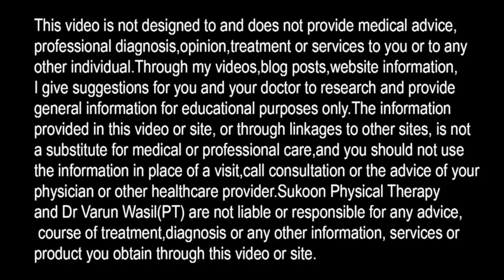Sitting Mistakes in Knee Pain, How to sit with Knee Pain, Knee Pain Precautions, Must Follow THIS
How to Sit with Knee pain. Avoid these sitting Mistakes in knee pain. Osteoarthritis or Patellofemoral Pain Syndrome.

In this video Dr. Varun Wasil- MPT(Orthopaedics) from Sukoon Physical Therapy, Jalandhar, explained about sitting mistakes of knee pain. How to sit with knee pain specially in osteoarthritis and patellofemoral syndrome.

Also Watch:
VAJRASANA YOGA can cause KNEE PAIN- 3 STEPS Must Do After VAJRASANA- Prevent KNEE & ANKLE JOINT

Knee Support Cushion (Perfect Support)